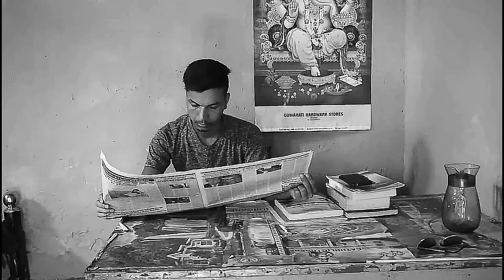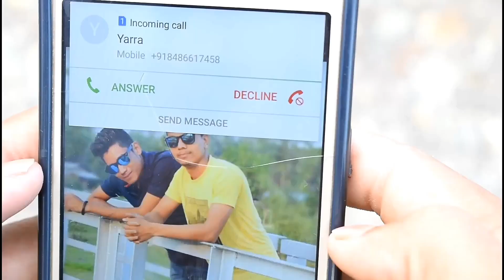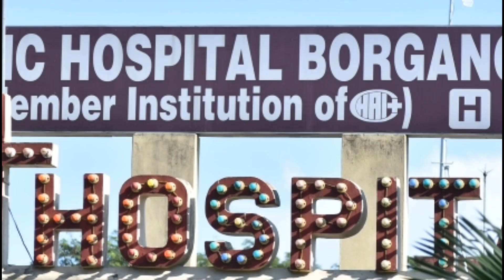Emotional video!! True friendship of two best friends!! Friends forever!!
About
       Ess video mai two best friends ki  gahri dosti ki barei mei  ye dikhaya  gaya hai ki, agar koi friend ek se dur bhi chala jata hai toh bhi unke Dillo mei ek dusro ke liye Humesha pyaar bana rahta hai.

Our team
   AjijAnsari
  Bhagirath gowala
  Imran Ali
  Niranjan pagag
  Rimpi ghosh
  Sushant Singh rajput
  Saddam Hussain
  Chumi narzari